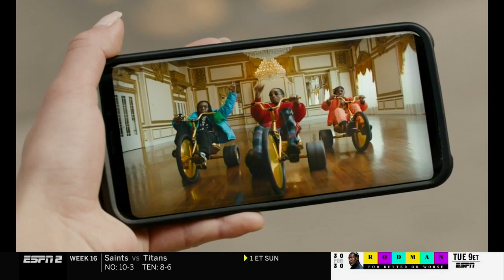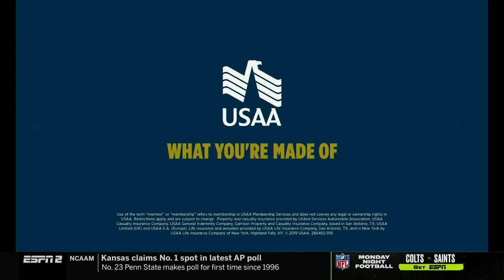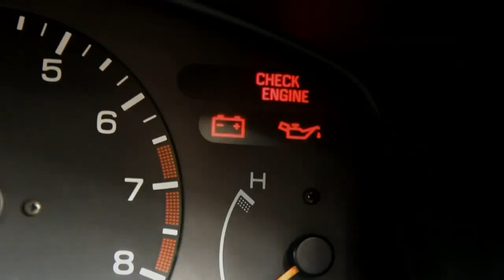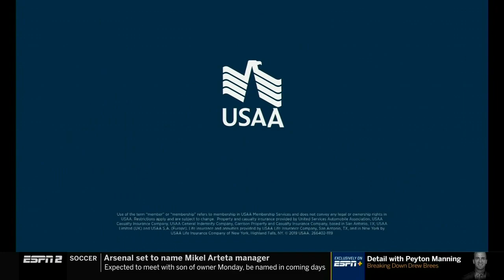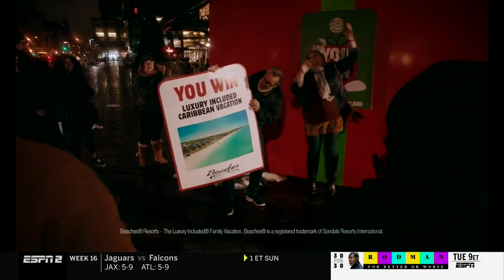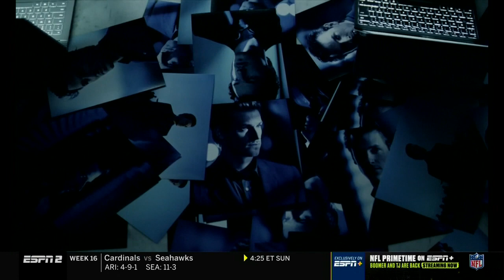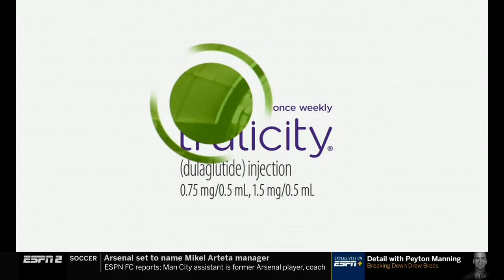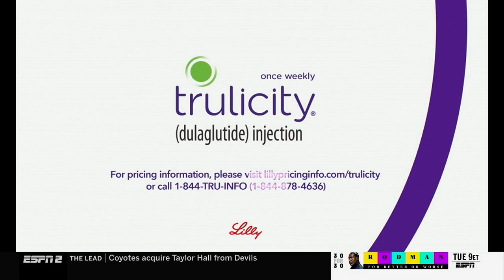Texas Tech vs Southern Miss Men's Basketball 2019-2020 Game 10